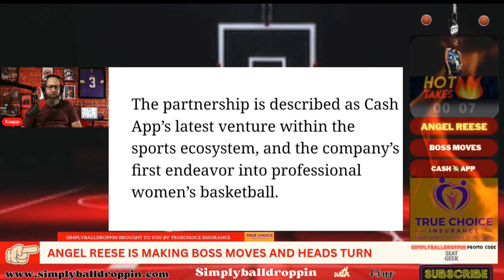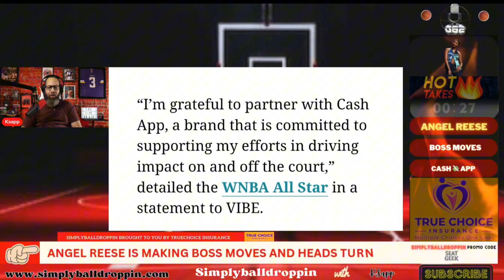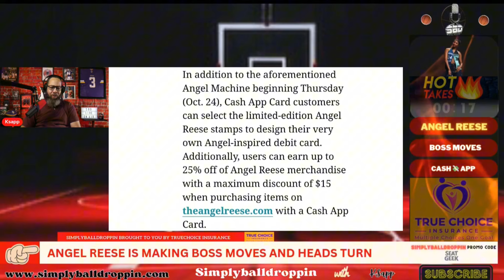🚨Breaking🚨Angel Reese has BROKE the internet with her latest BOSS moves. Turning heads again.